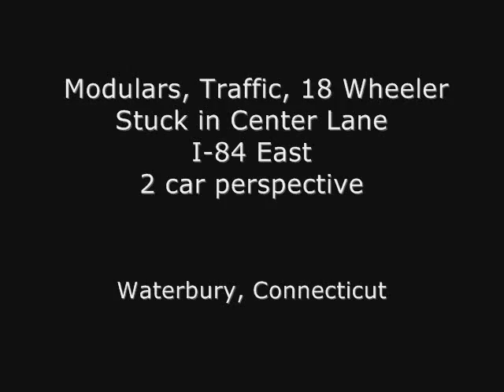pilotcar.tv - Modulars Traffic 18 Wheeler Waterbury CT 2 car perspective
This clip is escorting two modular house oversize loads through traffic in Waterbury, Connecticut.  This is a two car perspective.  The lead car has the large rear cam and the small forward inset cam, the lead car for the second load has the dash cam only.  Waterbury always has it's surprises and on this day we found an 18 wheeler whose brakes had locked up sitting in the center lane with traffic backing up behind him.  It's important in situations like this to have good communication in order to safely navigate around the problem.